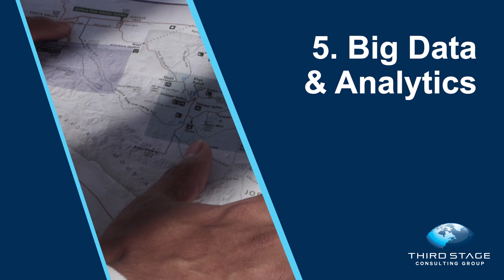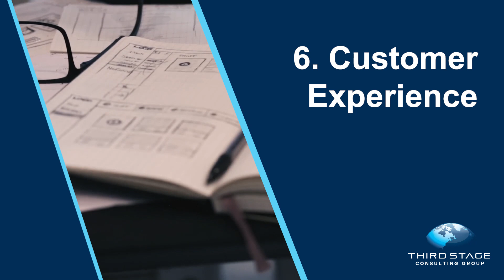Top Strategic Technology Trends for 2025 and Beyond [Best Enterprise IT Strategies]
There are a number of strategic technology trends that every organization should be aware of when navigating rapid change in the 2020s. This video provides a pragmatic and vendor-neutral assessment of the most important information technology (IT) strategies and trends that you should be aware of when defining your long-term digital strategy and roadmap.

These are the 12 strategic technology trends to be aware of in the 2020s:

1. Blockchain
2. Cybersecurity
3. AI and machine learning
4. Cloud technology
5. Big data / analytics / iOt
6. Customer experience
7. Employee experience
8. Robotics
9. Integration and System Architecture
10. E-commerce
11. Mobility

Be sure to watch to the end to see what the 12th important trend is. It may surprise you!